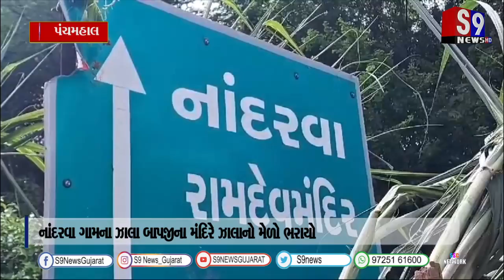નાંદરવા ગામના ઝાલા બાપજીના મંદિરે ઝાલાનો મેળો ભરાયો